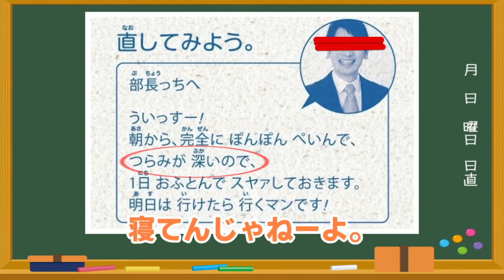【Apex Legends】格闘戦こそ命！先生の華麗なフットワークを見よ！！【VOICEROID実況プレイ】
【ブログ_Movie Maker.しょみん】